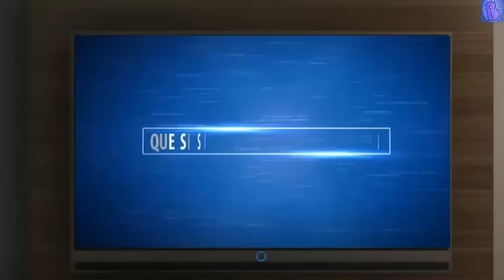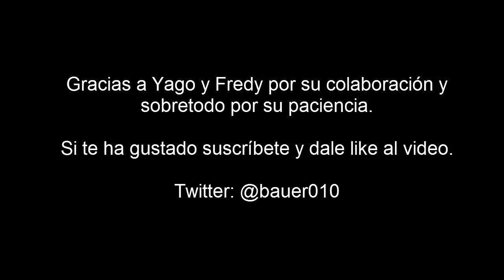GTA V ONLINE: BAUER. NUEVA SERIE DE GTA 5 BAUER GAMES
GTA V ONLINE BAUER GAMES NUEVA SERIE DE GTA 5